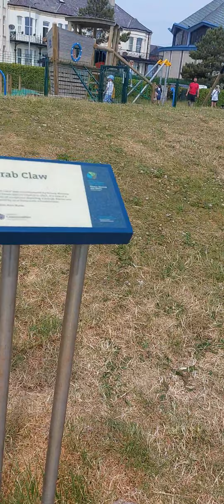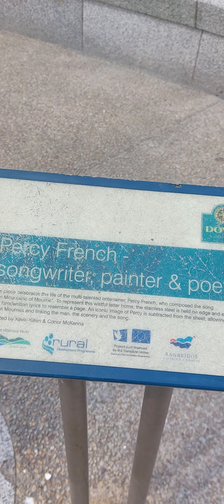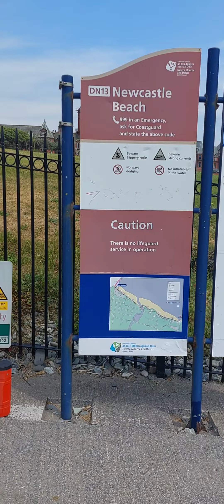Newcastle promenade, N.ireland 🚶‍♂️ 4